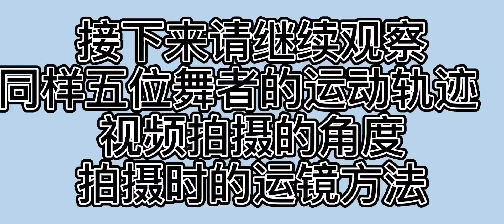So sánh phân cảnh trong Step Up Revolution và sân khấu cá nhân của Vương Nhất Bác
So sánh phân cảnh trong Step Up Revolution và sân khấu cá nhân của Vương Nhất Bác trong Bước nhảy đường phố